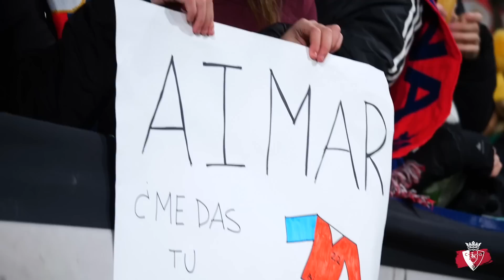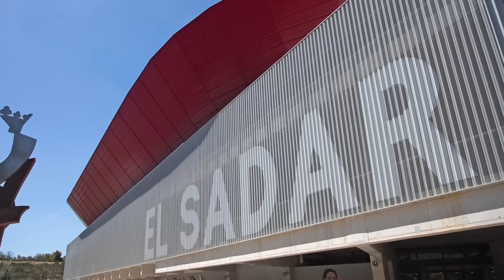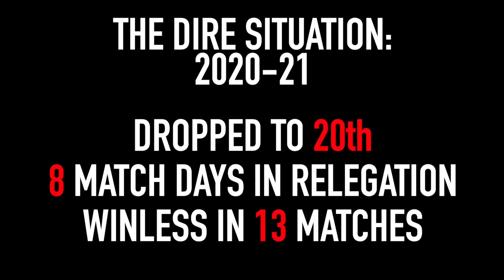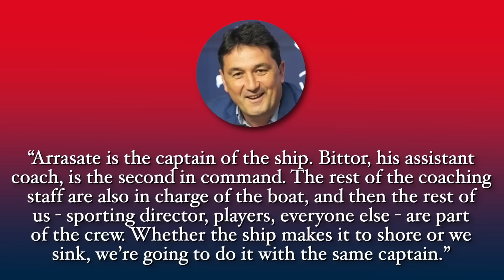Why Osasuna is a Model Club: Modern Success Through Tradition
CA Osasuna is a club that is managing to find modern success in a very competitive LaLiga, while sticking to their traditional values. All of the magic of football that was once commonplace has seemingly faded away, but not at Osasuna. A focus on promoting from their academy, allowing the voices of supporters to be heard through their membership model, and a ferocious loyalty to their supporters and staff. All of which can be found in Pamplona’s CA Osasuna, where their traditional approach has brought them success in the modern game.

Osasuna nunca se rinde!

VIDEO SOURCES:
Thank you to CA Osasuna for providing all of the video footage.

► All credits for this incredible track go to LAKEY INSPIRED

Intro: 00:00
Giveaway: 01:28
Brief history: 01:48
Supporters have a say: 05:24
El Sadar: 07:45
Present & future: 09:37
Outro: 14:03